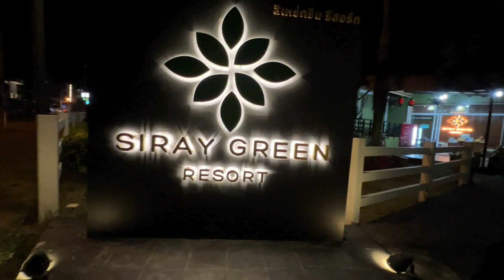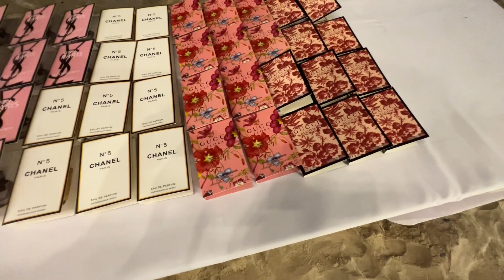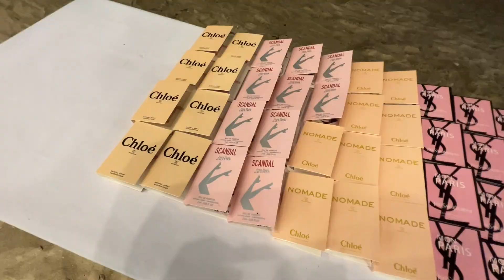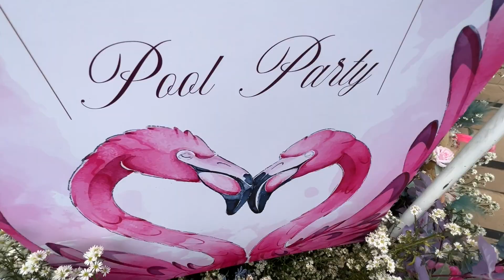FINALLY PHUKET KO GOODBYE BOL DIYA I GOING TO BANGKOK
This is our last day in Phuket we are going to Bangkok and finally phuket ko goodbye bol diya..nikal rahe bangkok ke liye
Abby Abdullah.